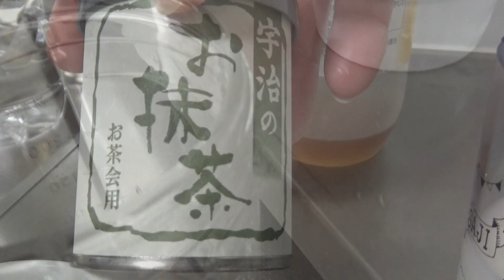Estilo Cappuccino - Frapê de matcha I Receitas fáceis da Dona Formiguinha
Faça essa receita deliciosa. Batido de chá matcha, leite, gelo de leite e mel.
DICA:  Finaliza com chantilly ou coloque pedacinhos de bolachas ou lascas de coco na superfície.
 Matcha é um super alimento poderosíssimo. O Matcha é rico em vitamina C, proteína, magnésio, anti-oxidantes que ajudam a combater os radicais livres, acelera o metabolismo e retarda o envelhecimento e com o deliciosos sabor do chá verde!Para além disso, fortalece o sistema imunitário e aumenta os níveis de energia, sendo ideal para quem treina!
Para quem ainda não conhece, o matcha é produzido a partir da mesma planta do chá verde. Por isso, é uma excelente fonte de cafeína, podendo ser uma excelente alternativa ao café. Para além de acelerar o metabolismo e ajudar na queima de gordura.

INGREDIENTES

100ML de leite
2 cubos de gelo de leite
1 colher de sopa de mel
1 colher de café de matcha